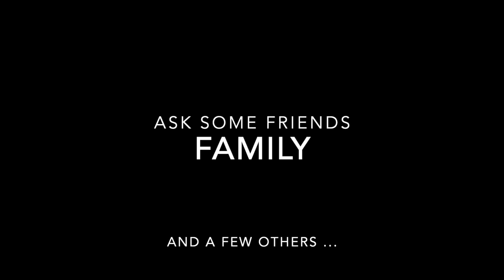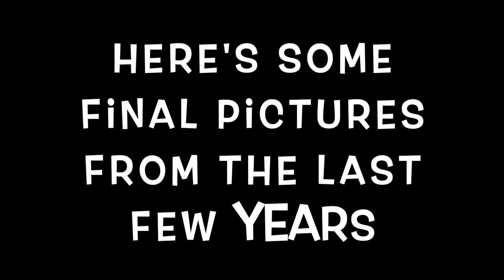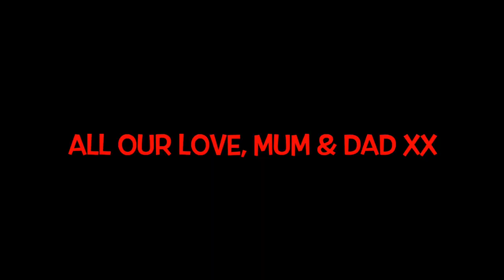Dylans 13th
Dylans 13th quarantined birthday